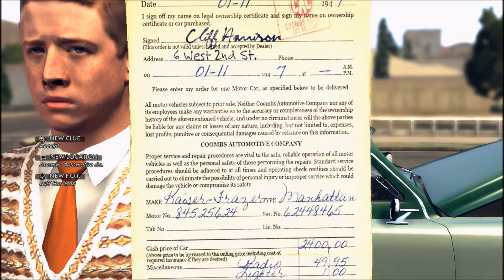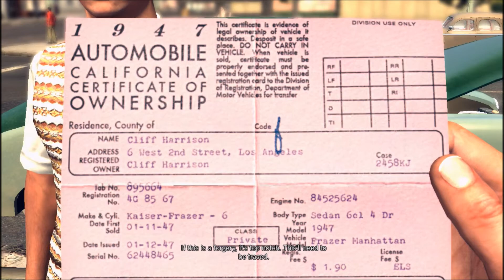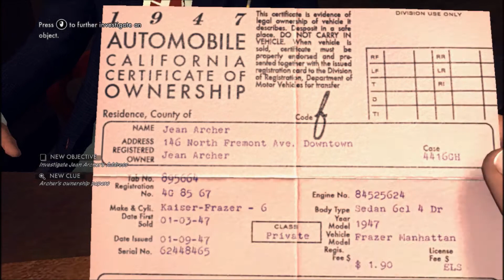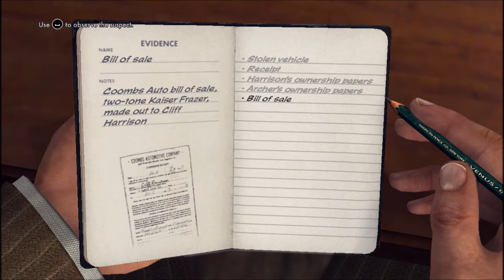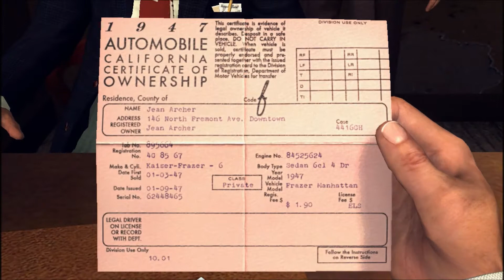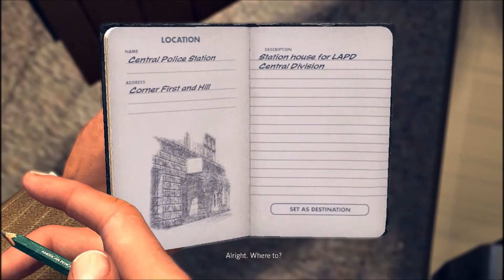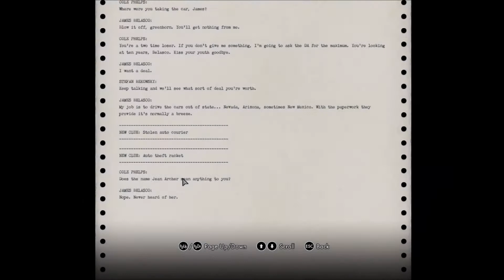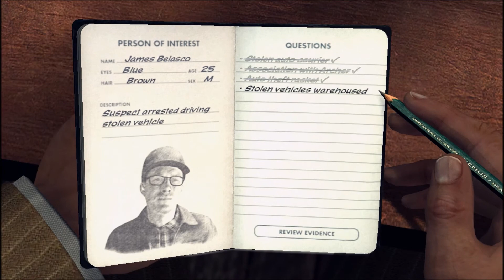L.A Noire Campaign Walkthrough Traffic Desk DLC "The Slip Of The Tongue" Part 1